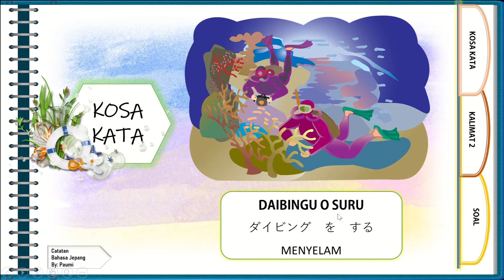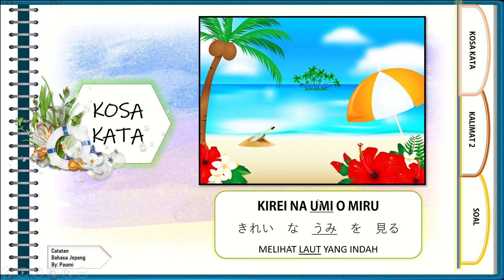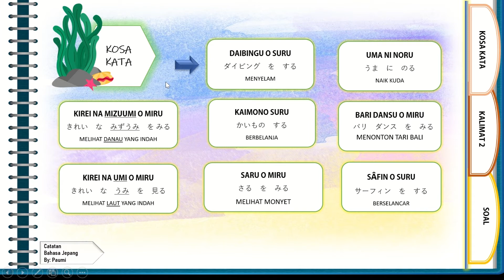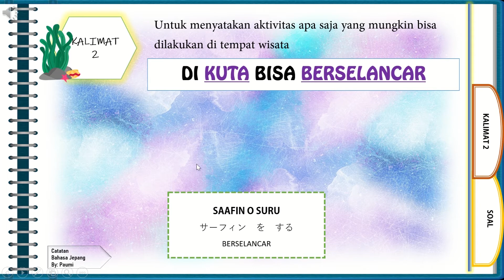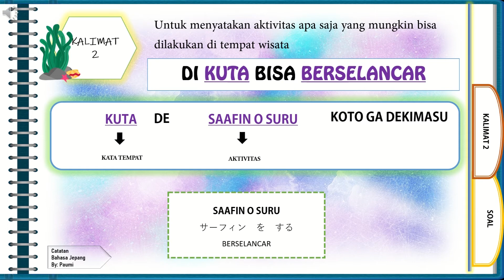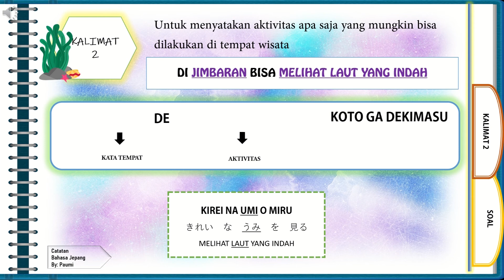BELAJAR BAHASA JEPANG|| KANKOUCHI PART 2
Terimakasih